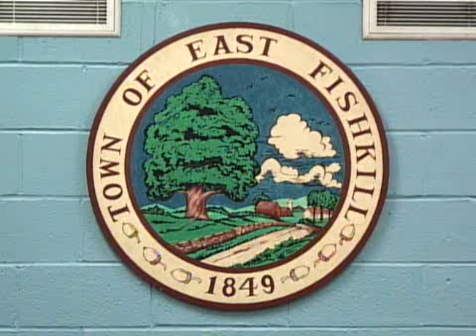East Fishkill Town Board Meeting 12-11-14